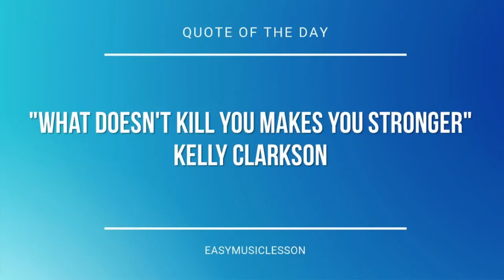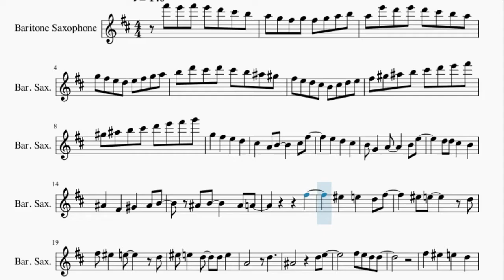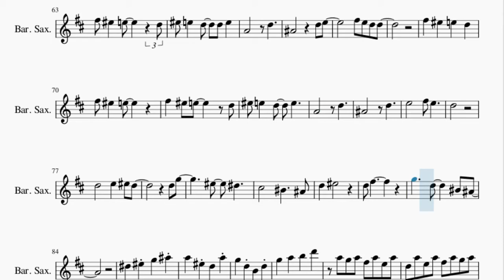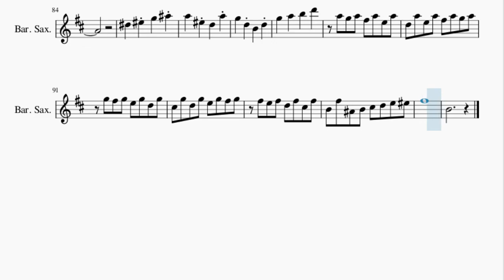Baritone Sax Sheet Music: How to play Homage by Mild High Club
Here is a sheet music/tab video on the song Homage by Mild High Club on the baritone sax. A baritone sax sheet music arrangement which is transposed to notes that are easily played by baritone sax, for the song Homage by Mild High Club.

EasyMusicLesson2 teaches you to play the your favorite instrument, through well-arranged sheet music so that you too can learn how to play Homage by Mild High Club on the baritone sax as fast as you can. A baritone sax sheet music with backing tracks to help your play the song better.

Chords of Baritone Sax arrangement:
G Min   C Maj   F Maj   A# Maj   B Dim   A Maj   D Min   D Maj
A# Maj   A# Maj   B Dim 7   B Dim 7   F Maj   C# Aug   A# Maj
G Maj   A# Maj   A# Maj   B Dim 7   B Dim 7   F Maj   C# Aug
A# Maj   A# Min   A# Min   F Min   F# Maj   A Dom 7   C# Maj
C# Aug   A# Min   C# Dom 7   F# Maj   F Min   A# Maj   A# Maj
G Min   C Maj   F Maj   A# Maj   B Dim   A Maj

Melody notes of Baritone Sax:
F#6 E6 F#6 E6 D6 C#6 B5
A5 G5 F#5 G5 F#5 G5 A5 B5
A5 E6 D6 E6 D6 C#6 B5 A5
G5 F#5 E5 D5 E5 F#5 G5 A5
B5 D6 C#6 D6 C#6 B5 A#5 G#5
F#5 E5 D5 C#5 B4 C#5 D5 E5
F#5 G#5 A#5 B5 C#6 D6 E6 F#6
G#5 A#5 B5 C#6 D6 E6 F#6 G6
G5   F#5   E5   D5
C#5   A4 B4     C#5 F#5
E5   D5   C#5
B4 G4   A4     B4 E5
D5 D5 C#5   B4
A#4   F#4   G#4   A#4 B4
A#4 B4     A#4 A4
F#5
F5   E5   D5 F#5
F5 E5     D5
F#5 F5   E5     D5
F5 E5   D5   D5 E5
A4       D5
A#4         D5 E5
F#5 E5 D5 D5
F#5 F5   E5
F5 E5   D5   E5
A4       D5
A#4       D5
E5       F#5 E5
D5
D5       E5   F5 D5
D5 G5
F5   D#5
C#5       C5     A#4
D5   F5
D5 F#5
G5     D5     C5 A#4
D#5   F5 G5   A#5
A5   F5 D5   A5
C#5       B4
F#5 G5   F#5 E5
A#5
B5
C#5       B4
A#5
B5
F#5
F5 E5     D5
A4       D5
A#4         D5 E5
F#5 F5   E5
A4       D5
A#4       D5
E5       F#5 E5
D5
D5 G5
F5   D#5
C#5       C5     A#4
D5   F5
D5 F#5
A5 G5 A5 F#5 A5 E5 A5
D5 A5 E5 A5 F#5 A5 G5 A5
G5 F#5 G5 E5 G5 D5 G5
C#5 G5 D5 G5 E5 G5 F#5 G5
F#5 E5 F#5 D5 F#5 C#5 F#5
B4 F#5 A#4 B4 C#5 D5 E5 F5
F#5
B4